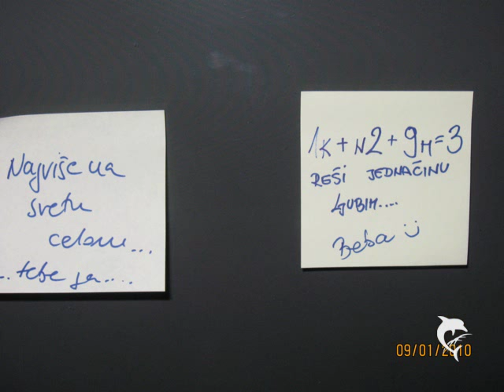DANILO RADONIC- RODJENDANSKA CESTITKA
Danilov Drugi Rodjendan...